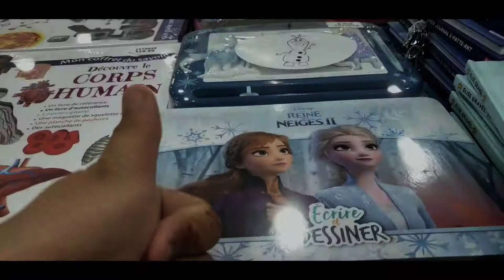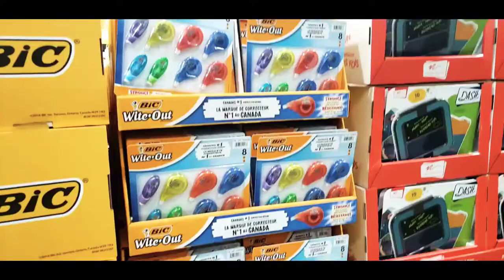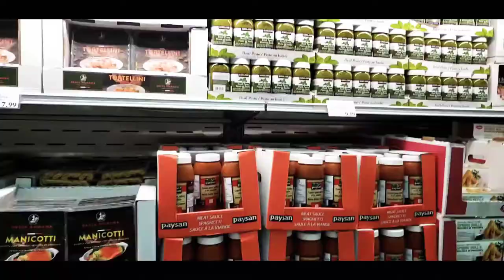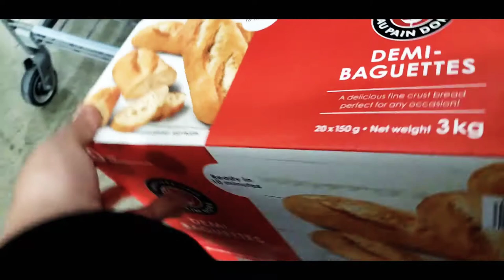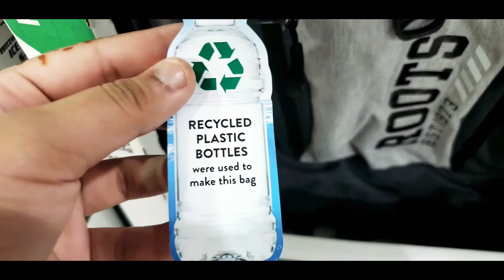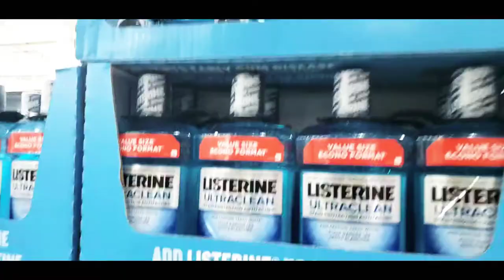My grocery vlog to Costco and sami friut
Please follow this instsgram account